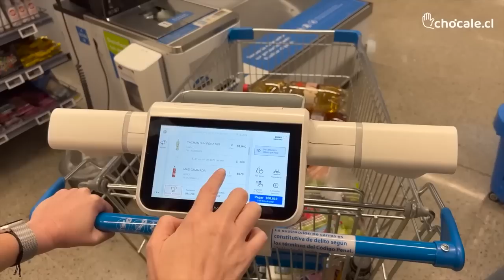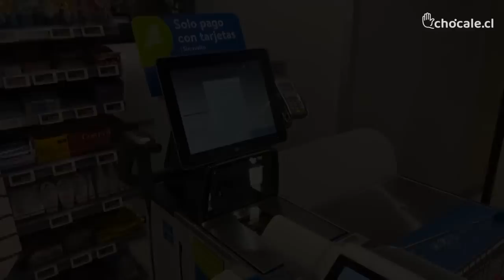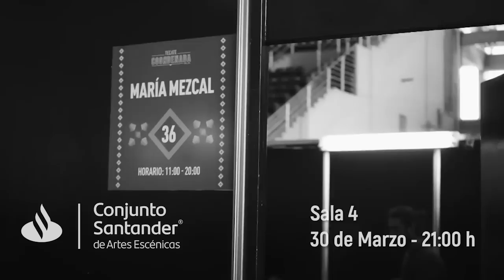Episodio 573 LE OFRECEN 1 MILLÓN DE EUROS A CLARA CHÍA /SIGUE PLEITO ENTRE GLORIA TREVI Y CHUMEL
Bienvenidos a las "Locuras de Viborilda"